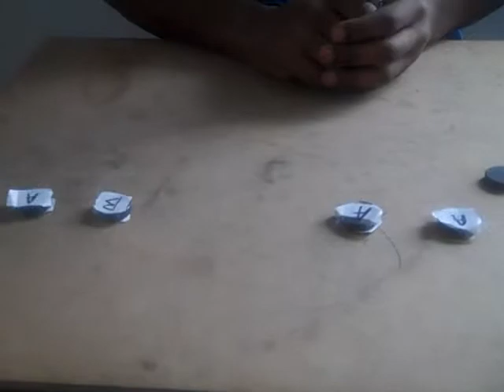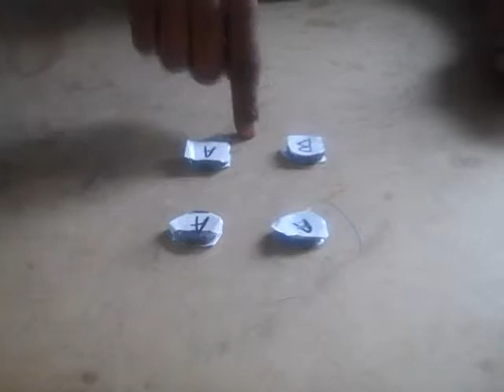Opposite repel like charges attract Part 1 of 2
Our Universe is governed by the Physical force of attraction. It is widely accepted that opposites attract and like charges repel. There are two basic types of attraction in our universe Gravity and magnetism describe them both.

Omni (Gravity)attraction and Dualistic (Magnetism) attraction.

Gravity is indiscriminate universal (mass) attraction.
Magnesium as a dualistic force of attraction and repulsion.

I believe that, Correction I know that Opposite charges reple and Like charges attract. I understand that it is because of this miss understand of the fundamental structure of the driving force of the universe that the secret continue to elude the main stream